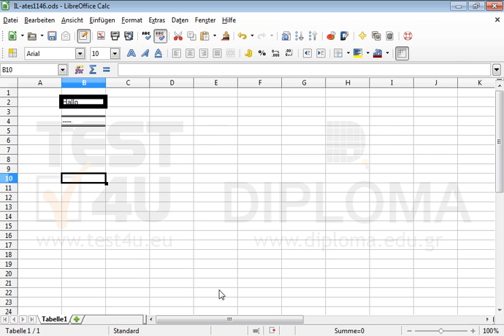Formatieren Sie die Rahmen im aktiven Arbeitsblatt (Tabelle) wie folgt: Zelle B2: dicke...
Formatieren Sie die Rahmen im aktiven Arbeitsblatt (Tabelle) wie folgt:
Zelle B2: dicke durchgezogene Rahmenlinie (5,00pt)
Zelle B4: doppelte dünne Linie oben und unten (2,60pt)
Zelle B10: Löschen Sie den äußeren Rahmen sowie die diagonalen Linien. Möchten Sie mehr. Laden Sie das TEST4U demo herunter